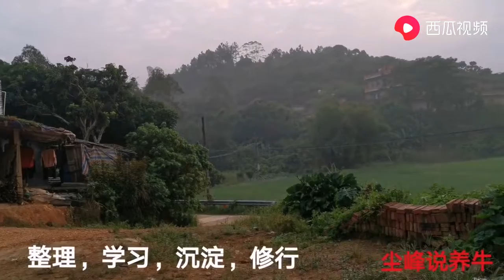尘峰在家里过中秋节，杀鸭子又做扣肉，乡村生活